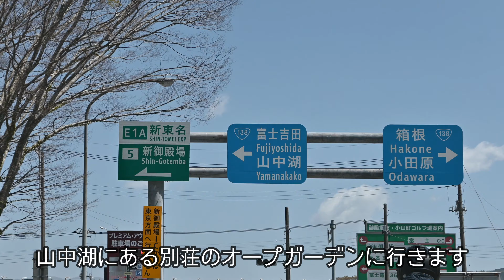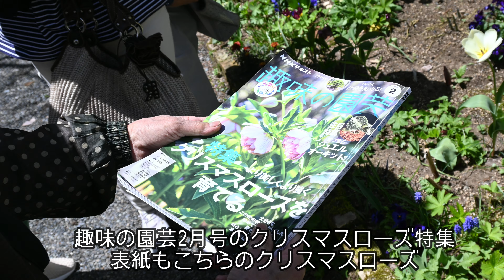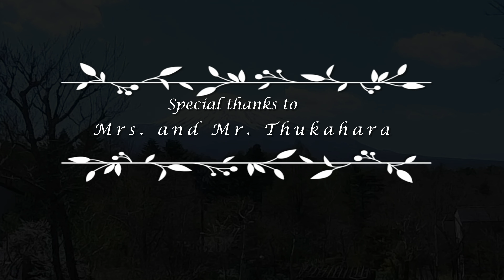オープンガーデン【クリスマスローズの春の庭】山中湖 MF GARDEN/別荘ガーデン/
Ｒ6年　4月26日(金)〜29日(月)もオープンガーデンされています。
チャリティー入園費500円　　am11 時〜pm3時
是非訪れてみてください。

山中湖は標高が高く春が1ヶ月遅れてやってきます。
ガーデニング大先輩の別荘のオープンガーデンに行ってきました。
いつもはバラの時期に訪問しますが、今回初めてクリスマスローズが咲く春に、
オープンガーデンをしてくださいました。
原種系　プチドール系　クロアチアの原種　葉が美しいヘルツェetc.
初めて見る美しい　めずらしいクリスマスローズをオーナーの塚原さんが説明
しながら案内してくださって至福の時を過ごしました。
また、山野草や富士桜、芽吹いた宿根草たちも楽しみました。
緩やかな傾斜の明るいお庭の先に雄大な富士山が眺められ、山中湖別荘地の
なかでも抜群のロケーションの場所です。

名前など間違いがあるかもしれませんがご了承ください。

BGM
「森の情景」より 孤独な花　R.Schumann　by 音楽の卵
 Etude No. 13 　Aeolian Harp　Chopin 　by クラシック名曲サウンドライブラリー
ロンドンの楽譜帳KV.6c KV.15d　Mozart　by　windy
1234 by ピアノ弾きpianimoさん

Memories
DreamRecord